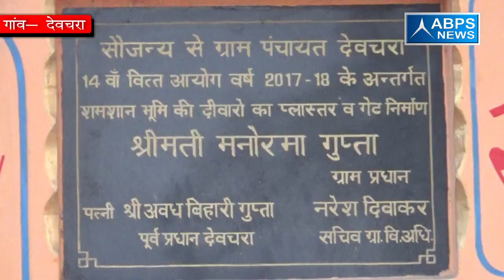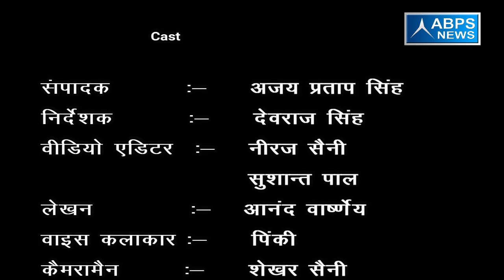ग्राम -देवचरा, ब्लॉक - आलमपुर जाफराबाद , जिला - बरेली